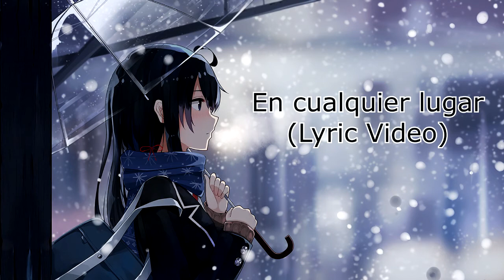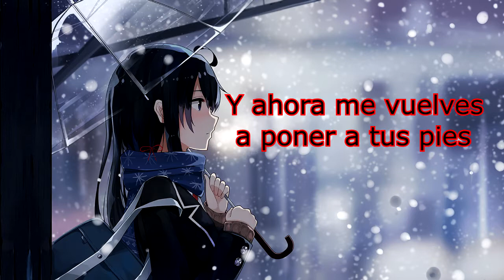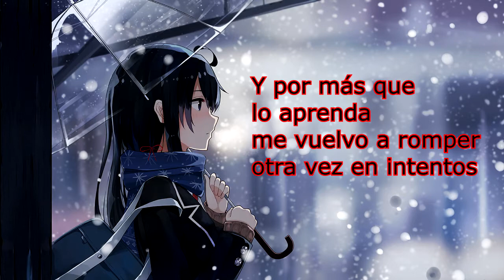En Cualquier Lugar Nightcore (Lyric Video) | Curricé By IceBlade Music